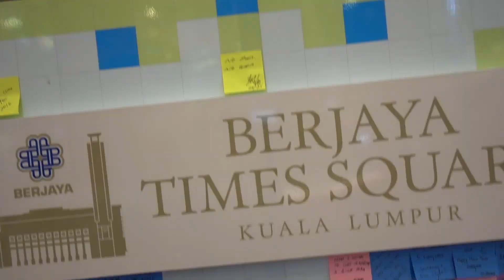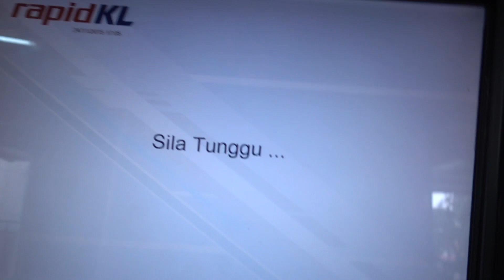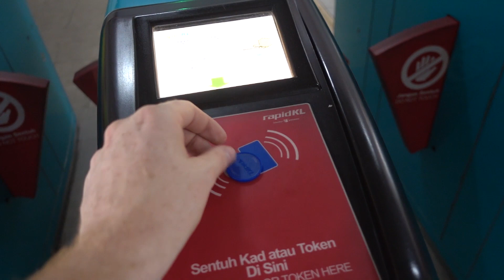Die MENSCHEN hier REAGIEREN SELTSAM auf mich! | unge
Egal wo ich in Asien hingehe, die Menschen drehen sich um und gucken komisch xD... hilfe

Auf SnapChat heiße ich ''ungesnap'' (starte wieder)

Die ungespielt Mauspads mit dem alten Logo (werden nicht mehr produziert und sind fast ausverkauft)